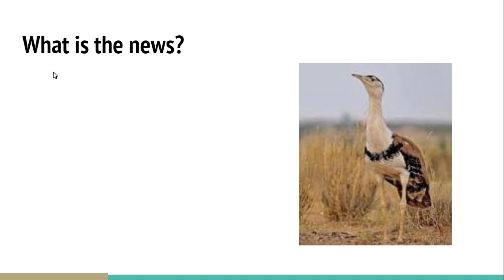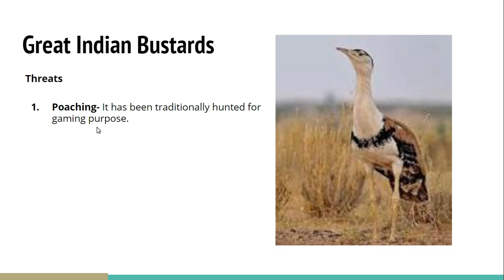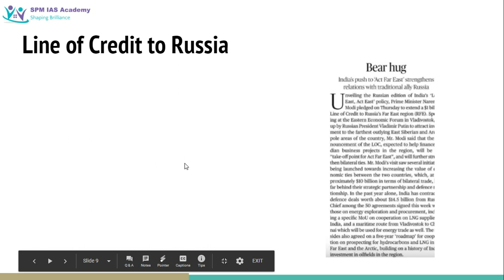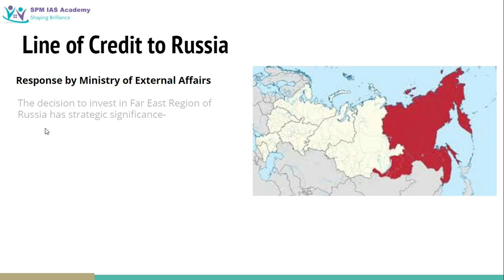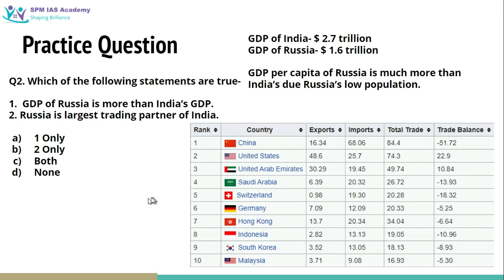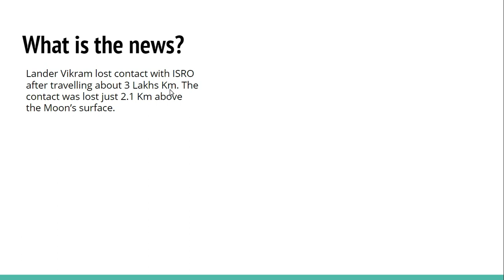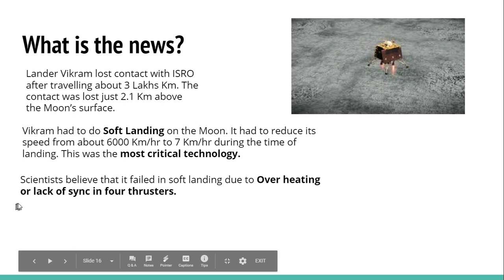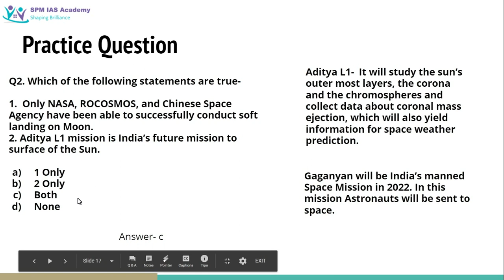The Hindu Analysis -7th & 8th September 2019 - SPM IAS Academy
Great Indian Bustard, Line of Credit to Russia, Chandrayaan-2
Link for the online presentation -